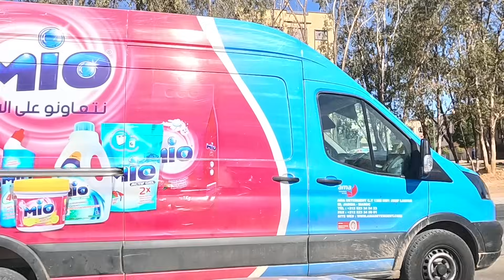كوكو بارك مكناس اليوم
COCOPARK MEKNÈS
شارع فريد الأنصاري مكناس
حي الأطلس مكناس
عمارات البوليس مكناس
عمارات البريدية مكناس
مدرسة الكوثر مكناس
إعدادية الأطلس مكناس
تجزئة المنتزه مكناس
أشغال تثنية الطريق الوطنية رقم ستة
كوكو بارك مكناس اليوم الأربعاء 31 يناير 2024